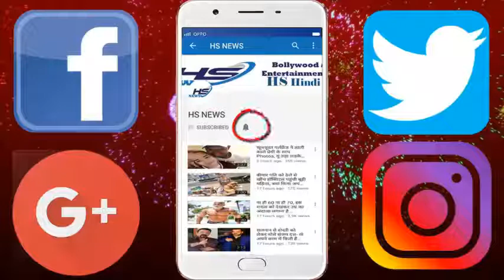फिल्म कोई मिल गया की ये छोटी लड़की बन गयी है बॉलीवुड की हॉट और खूबसूरत अभिनेत्री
Hrithik Roshan's film koi mil gaya will be remembered by all of you. There were many small children in the film with Hrithik Roshan who did a very good performance in the film. The film was liked by the audience and the performances of all the actors of this film also liked the audience. This film had a group of children who would appear with the film's hero Hrithik Roshan. There was also a small girl in the same group of children. The girl we are going to tell you today is very small in that movie. But today she has grown up and has become very beautiful too, that little girl has grown bigger and is acting as an actress in Bollywood itself. The girl who played the role of a little girl in the film has grown up and has become a beautiful Bollywood actress, the film was released at the box office in 2003, even though the film had made a big box office appearance. This little girl has worked in this film and now she has grown up. We are talking about Bollywood actress Hansika Motwani, who had worked with Hrithik Roshan in the film No Mill Gaya, Hansika Motwani started her film career as a child actor, but she is now acting as an actress in Bollywood and South films. Are working Hansika made her film debut with the film. Hansika Motwani started her film career as a child actor from the movie No Mill Gaya. Hansika has acted as a child artist in many films after this film. Have worked in many films of Bollywood and South. Talking about the beauty of Hansika Motwani, she has spell-bound magic in Bollywood and the South Industry. Hansika has worked in many of South films and her beauty is so crazy for everyone.